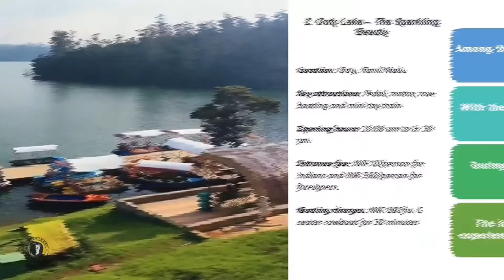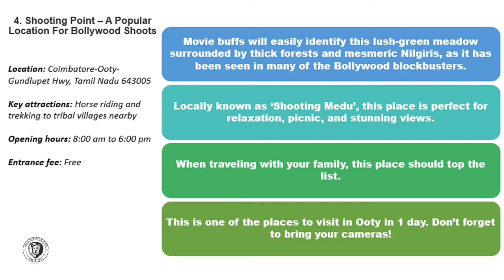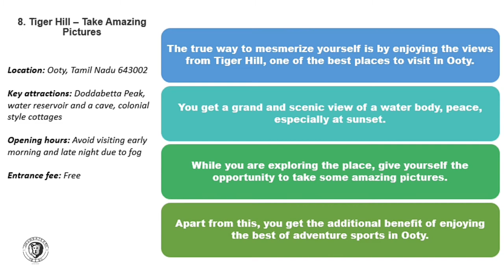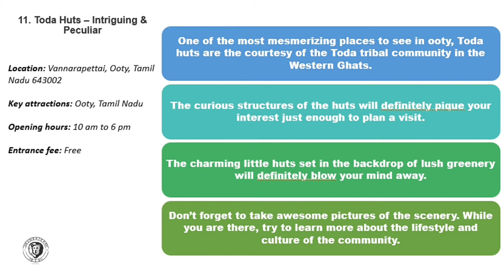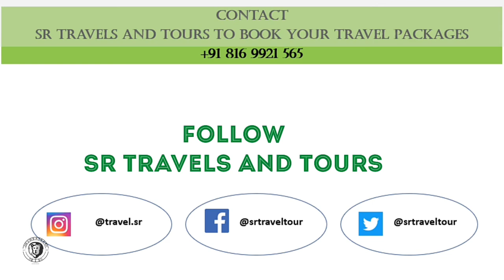Most Beautiful Places To Visit In Ooty - After Lockdown | Tourist Places in Ooty | Top 10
Most Beautiful Places To Visit In Ooty after Lockdown when Indian tourism will start.

Hello Travelers, in this video you will see beautiful and famous places to visit in Ooty after Lockdown.

Udhagamandalam and abbreviated as Udhagai and Ooty is a town and municipality in the Indian state of Tamil Nadu. It is located 80 km north of Coimbatore and is the capital of the Nilgiris district.
Ooty — one of the most popular hill stations in South India offers views that can hypnotize anyone. I mean if there are mountains, lakes, and tea plantations, it’s no surprise that the best places to visit in Ooty will amaze you with their beauty.This lovely destination in Tamil Nadu is home to Nilgiri mountains that stand tall with never-ending verdant meadows and the emerald color lake that soothes the senses. It has everything that makes a hill station popular; from vibrant gardens to the oldest church, there’s a lot to visit and admire during Ooty sightseeing.

Here are Amazing places to visit in Ooty:
Botanical Garden – For The Amazing Flower Display
Rose Garden – A Spectrum Of Various Colours
Ooty Lake – The Sparkling Beauty
Pykara Lake – A Picturesque Attraction
Doddabetta Peak – A Wonderful Trekking Spot
Shooting Point – A Popular Location For Bollywood Shoots
St Stephen’s Church – Nilgiri’s Oldest Church
Tea Museum – Nestled In A Picturesque Location
Wax World Museum – A Must Visit For Kids
Thunder World – A Place For Fun And Thrill
Avalanche Lake – Get Closer To Nature
Deer Park – Behold The Beautiful Creatures
Kalhatty Waterfalls – The Most Picturesque Backdrop
Kamaraj Sagar Dam – For The Perfect Picnic
Mudumalai National Park – A Beautiful Reserve
Emerald Lake – An Offbeat Paradise
Needle View Hillpoint – A Charming Place
Catherine Falls – A Beautiful Spot
Stone House – Learn More About Heritage
Ooty Golf Course – For A Splendid Experience
Mini Car Museum – A Unique Experience
Tribal Research Center – Fall In Love With Arts
Ooty Boat House – For A Peaceful Afternoon
Cairn Hills – Popular Among Hikers
Ooty Coffee House – Taste The Local Coffee
Adam’s Fountain – The Famous Heritage Structure
Tea Park – A Dreamy Destination
Tiger Hill – Take Amazing Pictures
Thread Garden – Admire The Art
Tibetan Market – Find Affordable Items
Katary Falls – Freshen Up
Elk Hill Murugan Temple – Pray The Lord
Government Museum – History And Culture
Ketti Valley View – Truly Jaw Dropping
Mukurthi National Park – For Rich Flora And Fauna
Wenlock Downs – Massive Greens
Kamraj Sagar Dam – Famous Picnic Spot
Toda Huts – Intriguing & Peculiar
Karnataka Siri Horticulture Garden – Lush Greenery
Droog Fort – A Must-Visit
Kandal Cross Shrine – Catholic Church In Ooty
Lake Park – Best Spot For Kids
Bison Valley – Astounding Views
Parsons Valley Dam – Offers Incredible View
Upper Bhavani Lake – A Mesmerizing And Breathtaking Lake
Lamb’s Rock – Enjoy The Cool Breeze
Sim’s Park – Paradise For Nature Lovers
Halashana Waterfalls – Enjoy The Sight Of Cascading ‘Waterfall

1. Top 10 Places to visit in Himachal Pradesh
2. Top 10 Places to visit in Coorg
3. Top 10 Places to visit in Goa
4. Top 10 Places to visit during Monsoon
5. Top 10 Places to visit in Mussoorie
6. Top 10 Places to visit in Nainital
7. Top 10 Places to Visit in Jammu & Kashmir
8. Top 12 Best Hill Stations in India
9. Top 10 Places to Visit Darjeeling
10. Top 10 places to Visit in Shimla

To Book your package call SR Travels and Tours on 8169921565

Ooty Train,
Ooty tour,
Ooty tourist places,
Ooty Rose Garden,
Ooty Tea Garden,
Ooty tea Farm,
Ooty vlog,
Places to visit in Ooty,
top 10 places to visit in Ooty,
Places to visit near Ooty,
Ooty scenes in bollywood movies,
Ooty Best places,
places to visit ooty,
ooty places,
ooty sightseeing,
places to see in ooty,
best places to visit in ooty,
ooty best places,
ooty sightseeing places,
ooty famous places,
ooty tourist spot,
ooty tourist,
tourist places near ooty,
ooty nearest places,
tourist ooty,
places to visit in ooty in 2 days,
ooty places to see,
ooty tourist places list with images,
ooty attractions,
must visit places in ooty,
places to visit in ooty in one day,
ooty spots,
places around ooty,
ooty tourist places to visit,
top places to visit in ooty,
must see places in ooty,
ooty travel places,
ooty most visiting places,
ooty site seen,